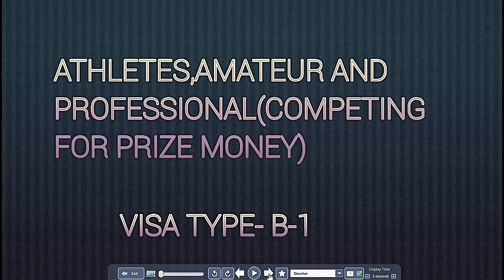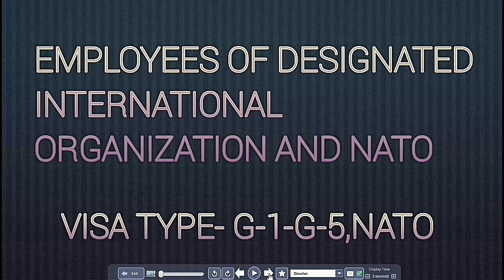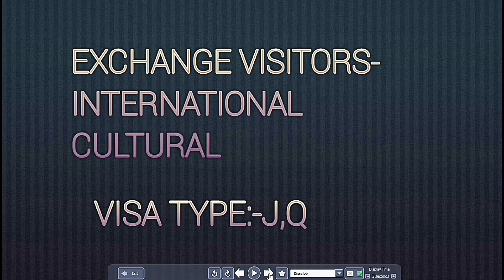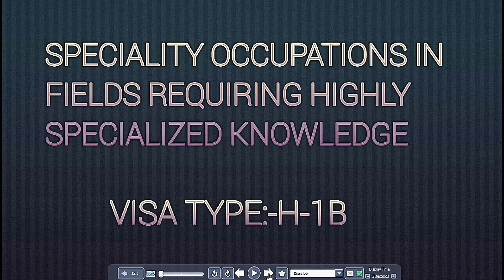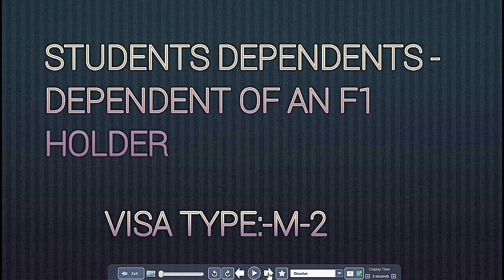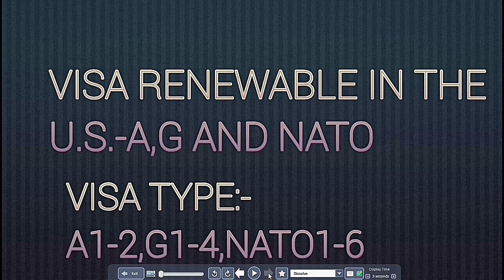TYPES OF VISA IN USA BY:-A2Z SOLUTION ONLINE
Types of visa in usa with categories details in hindi BY:-A2ZSOLUTIONONLINE